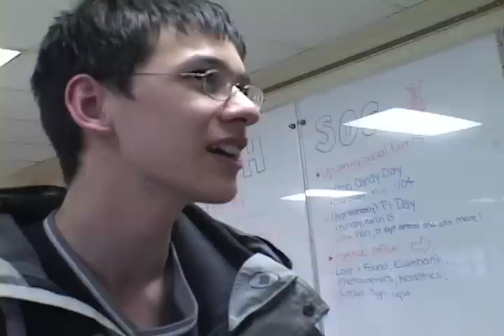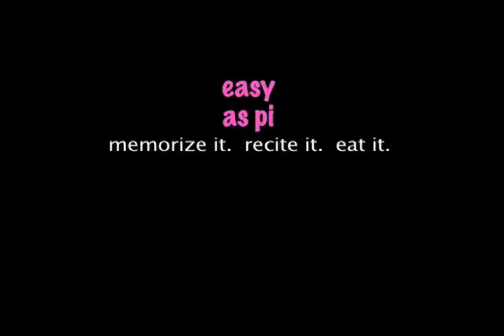easy as pi trailer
March 2016 is the 11 year anniversary of making this film! VOD option now available!

view the trailer for the zany documentary "easy as pi" all about fun-loving mathies celebrating the annual event "pi day" every march 14 @ 1:59pm since pi=3.14159.